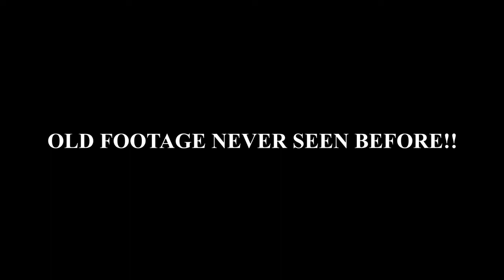NEVER SEEN BEFORE FOOTAGE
ALSO FOLLOW OUR FAMILY SOCIAL MEDIAS